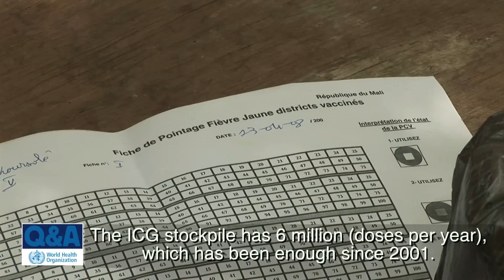WHO: Yellow fever vaccines global stockpile - Questions and answers (Q&A)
Alejandro Costa leads the team that works on Emergency Vaccination and Stockpiles, at the World Health Organization, he talks in this video about the global stockpile of vaccines for yellow fever and how it is being used to respond to the outbreak in Angola.

For more information about the ICG vaccine stockpile and the criteria for countries to receive vaccines,